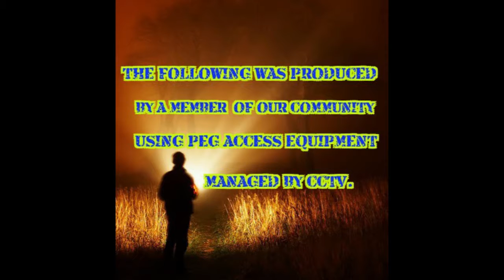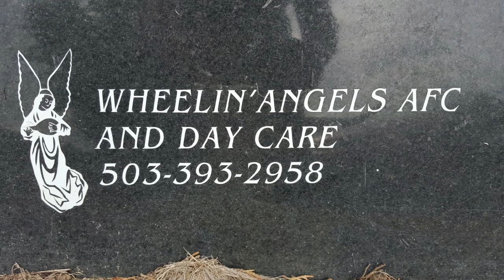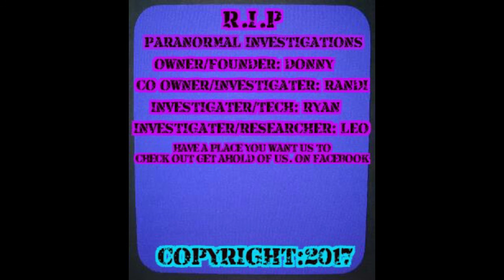RIP Season 2 Episode 13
Episode 13 Of Season 2 Of RIP Paranormal Investigations